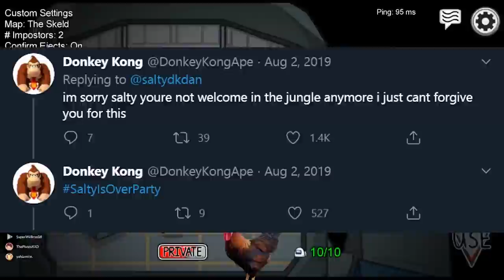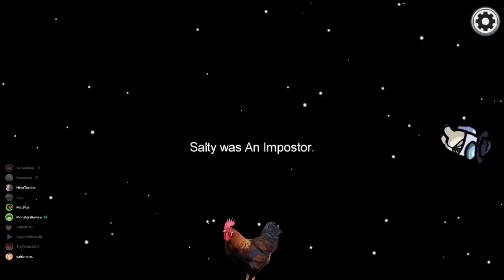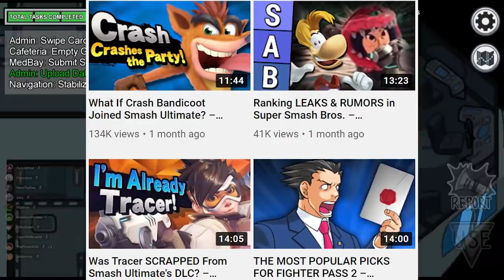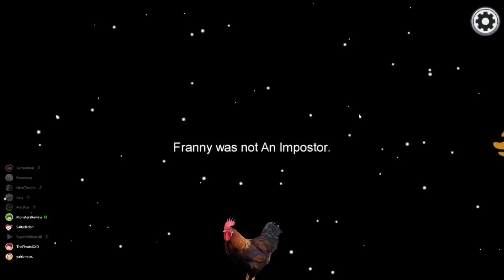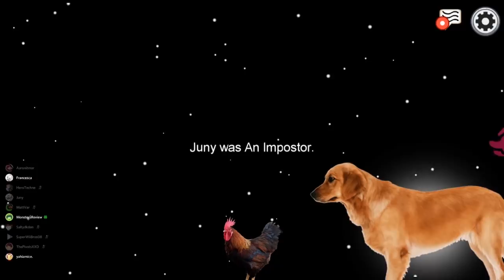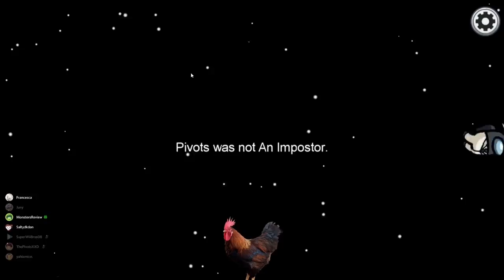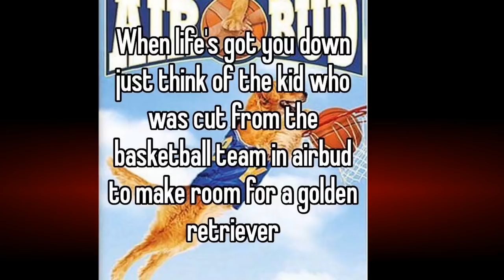The worst game of Among Us EVER (also I talk about Air Bud a lot)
Dude Air Bud lore do be kinda deep tho 😱